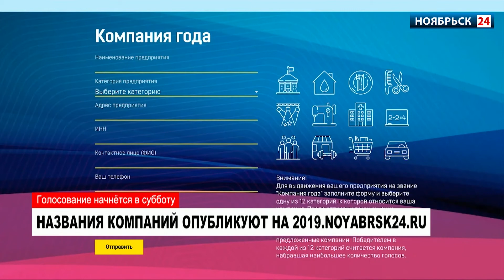«Ноябрьск 24» запустил голосование за «Компанию года»